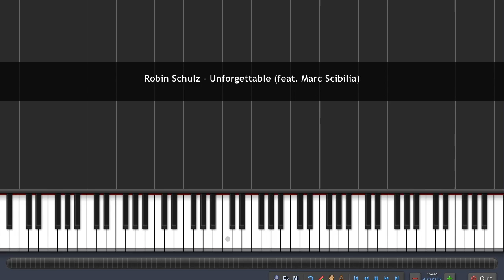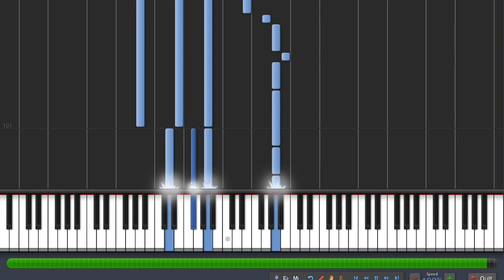Robin Schulz - Unforgettable (feat. Marc Scibilia) (Piano Tutorial) + Sheets)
This is a Piano Tutorial of 'Unforgettable' by Robin Schulz feat Marc Scibilia!
Played by ear, I hope you enjoyed it!

Give a response for a song you want me to play!